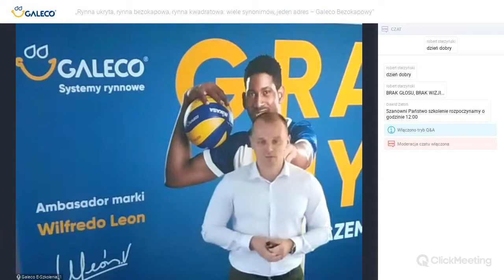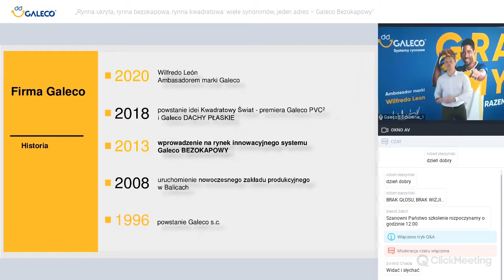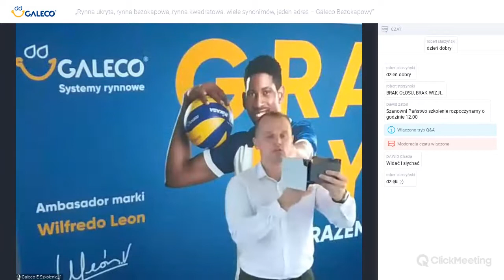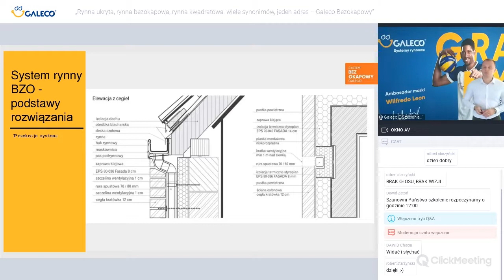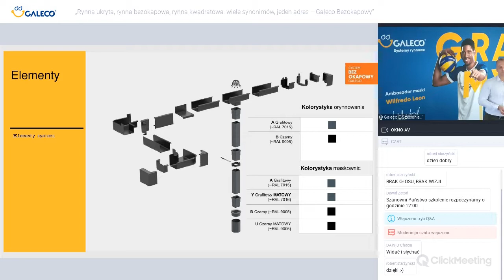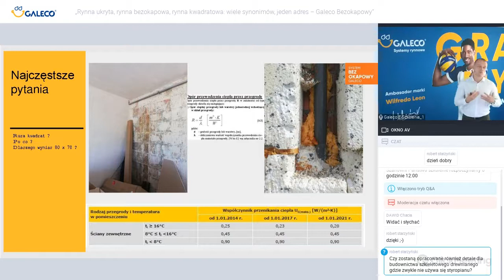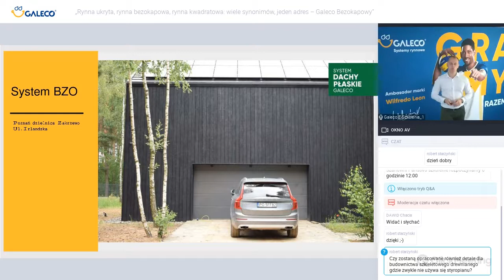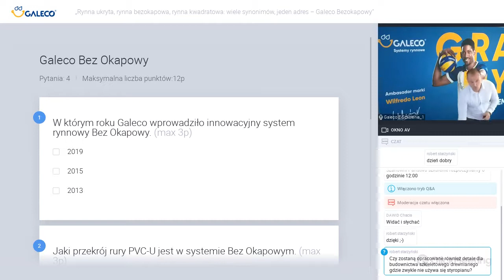Galeco BEZOKAPOWY - rynna ukryta, rynna bezokapowa, rynna prostokątna, webinarium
Nagranie z webinarium z cyklu e-szkoleń Galeco - z 11 sierpnia 2020 r. na temat ukrytego systemu rynnowego Galeco BEZOKAPOWY, który charakteryzuje się kwadratowym przekrojem rynny i rury spustowej i dedykowany jest dla nowoczesnej i minimalistycznej architektury.